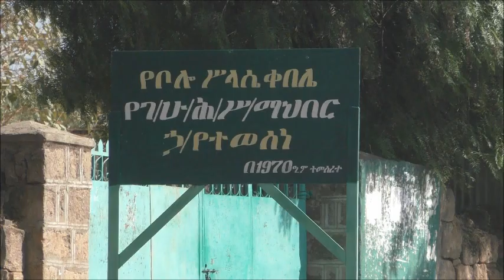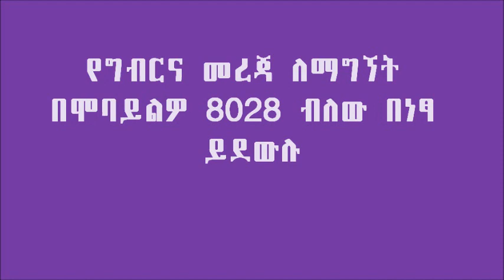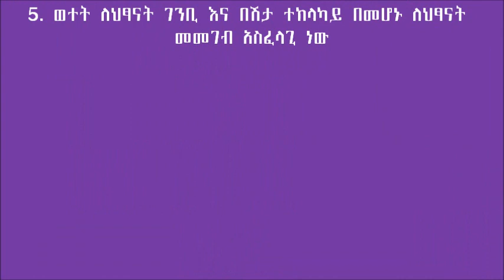Minjar Shenkora _ Dairy Production and Food Preparation (Treatment 2)